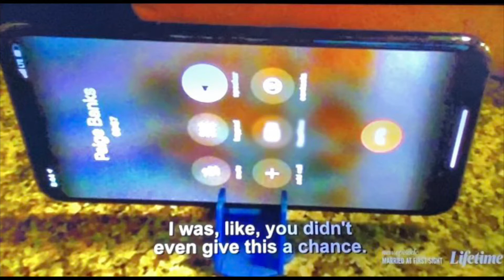Married At First Sight | Season 12 Episode 7 | Paige&Chris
MAFS season 12 ep 7